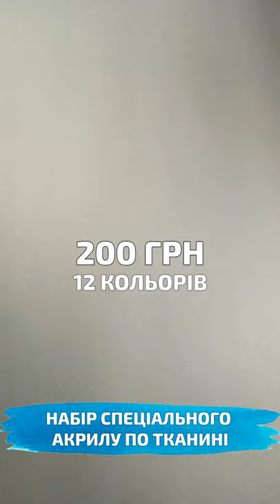Painting Your Dog in Acrylics! Speed painting!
Hello Everyone! In today’s tutorial I'm going to teach you how to paint your dog in just 1-hour or less. Our pet model is Gigi the beagle dog.
MATERIALS

Acrylic Paint:
1) Titanium White
2) Mars Black
3) Lake Blue
4) Phthalocyanine Blue
5) Raw Sienna
6) Burnt Sienna
7) Permanent Red
8) Vermilion Orange
9) Cadmium Yellow
10) Naples Yellow
11) Portrait Pink

Brushes:
Small Flat Brush
Medium Flat Brush
Large Flat Brush